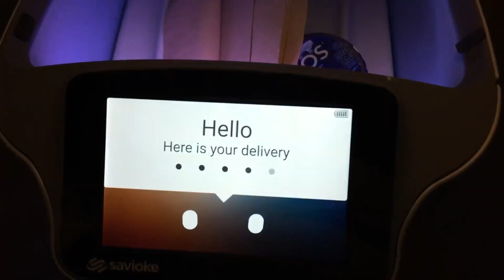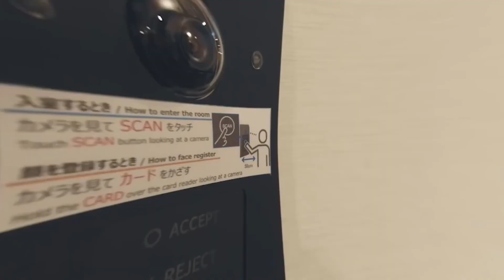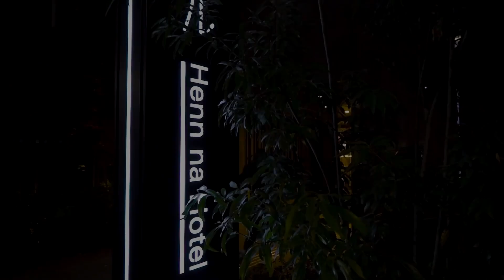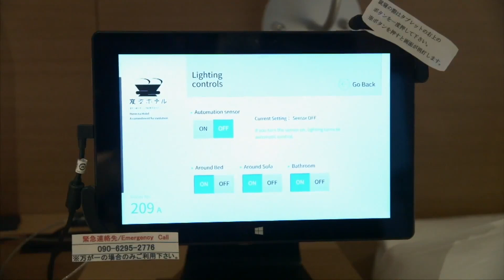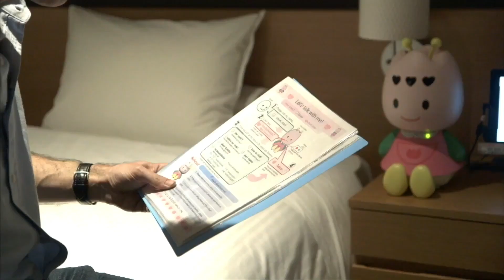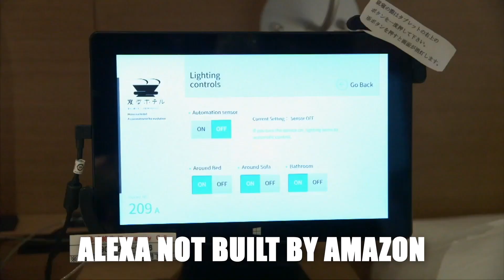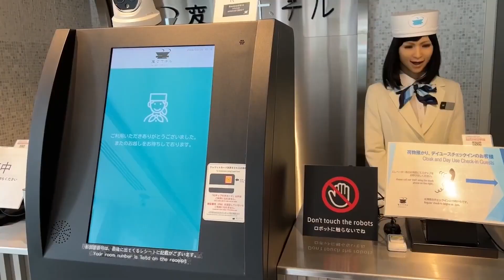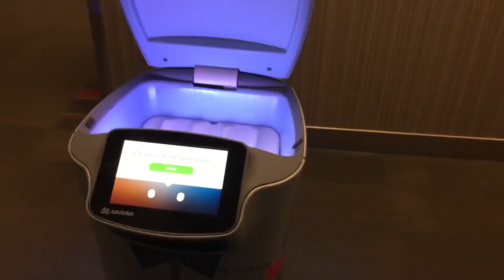Female Humanoid Robots Running a Japanese Hotel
Japan has always been known for its technological brilliance. Apart from its beautiful islands and hot springs, it is the world’s most literate and technologically advanced nation believed to be making products that are inconceivable and can blow your mind! But what if I told you that there exists a Japanese hotel that is staffed completely by robots? A hotel that is fully managed by humanoid female robots? How would you react if checking into your hotel was done by robots?